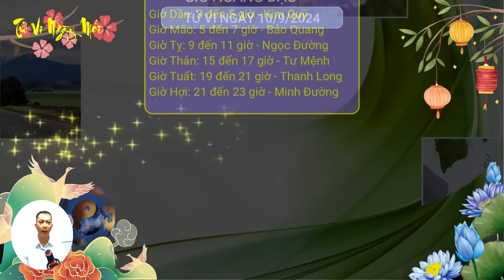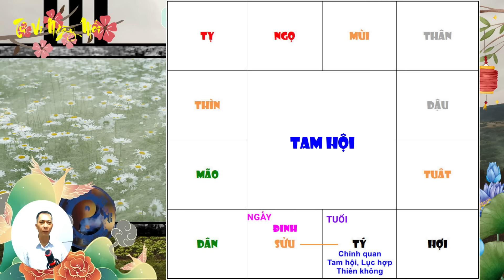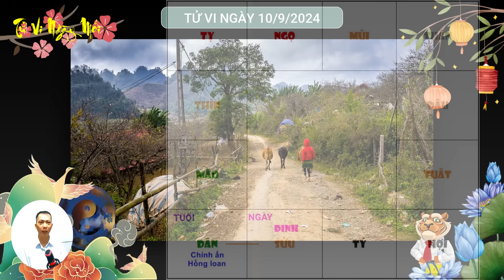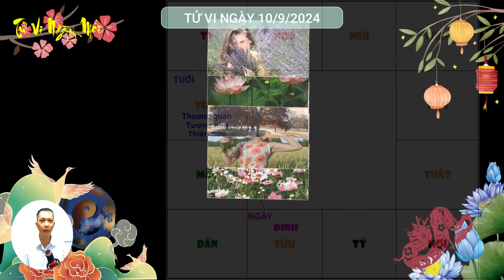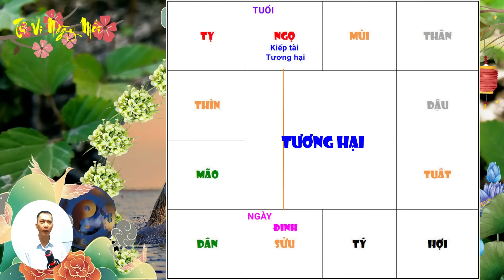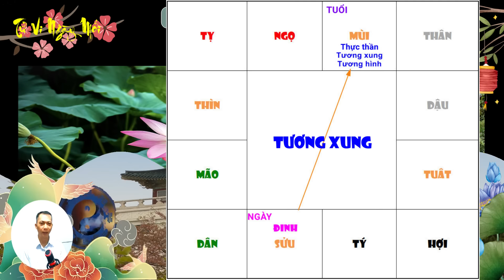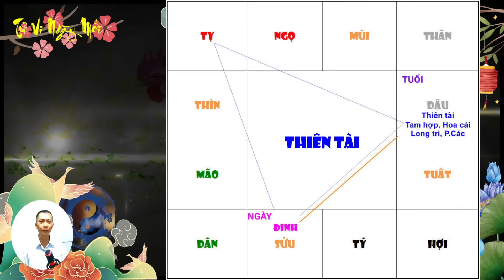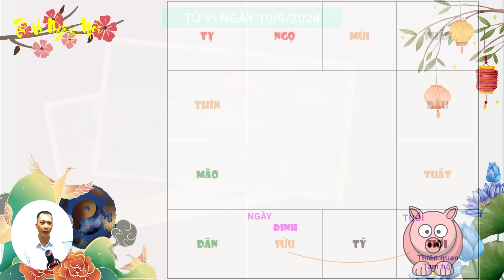Tử Vi Ngày Mới 10/9/2024 NGÀY MAI CỰC ĐỎ, 4 Con Giáp Tiền Rơi Trúng Đầu Vận May Tự Đến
Tử vi ngày mới xin chào quý anh chị! Mời quý anh chị cùng tìm hiểu nội dung video ngày hôm nay: Tử Vi Ngày Mới 10/9/2024 NGÀY MAI CỰC ĐỎ, 4 Con Giáp Tiền Rơi Trúng Đầu Vận May Tự Đến